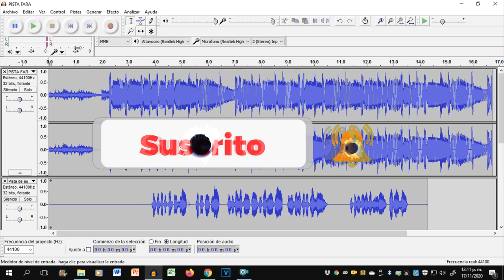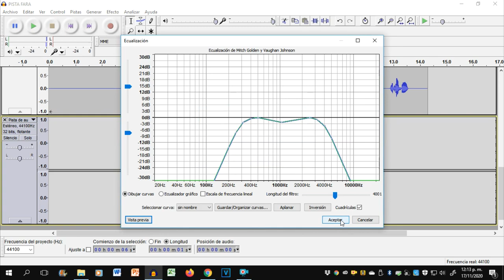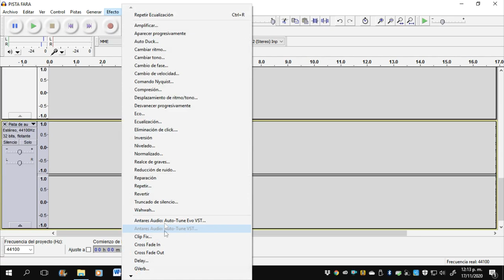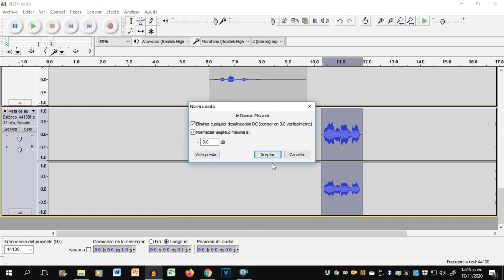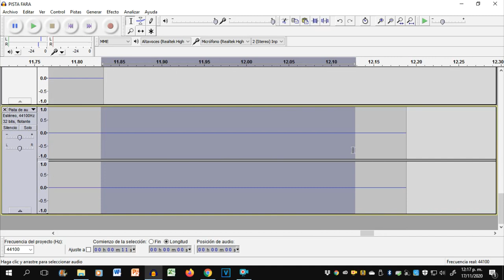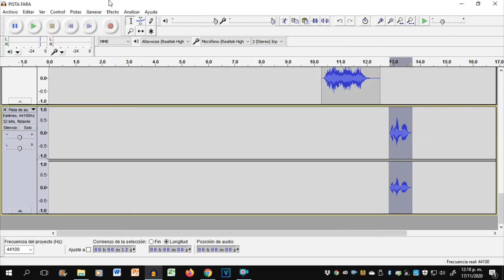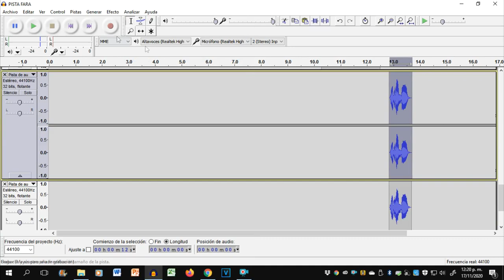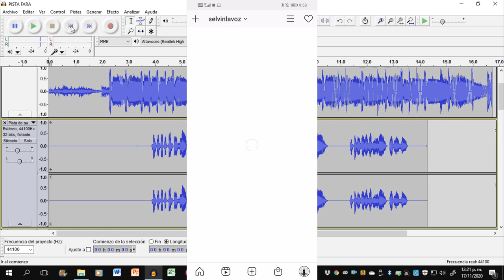3 EFECTOS QUE USA FARAON LOVE SHADY EN SUS CANCIONES | AUDACITY | SELVIN LA VOZ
Es tan famoso en su país y en el mundo que ocupé estos minutos para explicar y ayudar a que conozcamos a profundidad lo que Faraon Love Shady tiene en sus voces porque a eso nos dedicamos en este canal.
1:45 Primer efecto
4:20 Segundo efecto
7:40 Tercer efecto
3 EFECTOS QUE USA FARAON LOVE SHADY EN SUS CANCIONES | AUDACITY | SELVIN LA VOZ
DONACIONES

Esta es una lista de vídeos que te pueden ayudar en todo sobre audacity
Espero te sirva de mucho y si puedes donar te lo agradecería mucho, gracias.